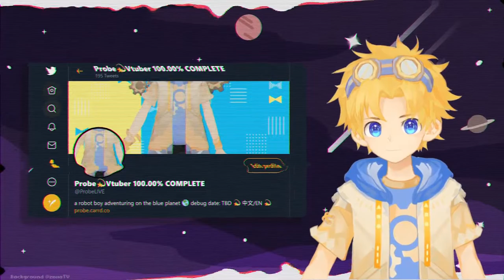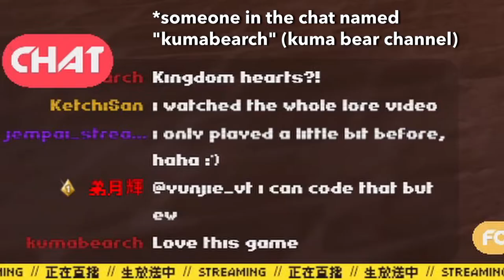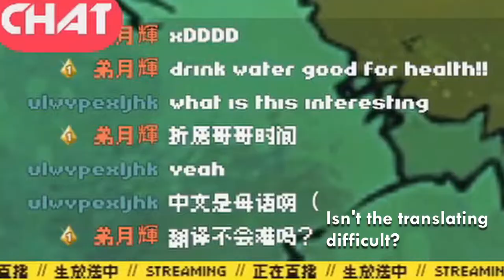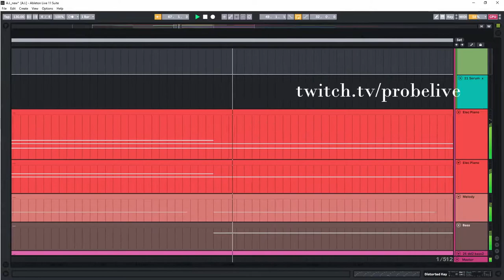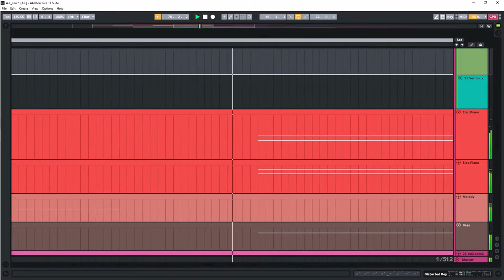When You're A VTuber But Your English SUCKS (+new song sneak peek)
I finally began my new journey as a VTuber/Twitch streamer. I've been enjoying my suffering so far :]

I didn't quit music producing, a new song sneak peek (I just realized I misspelled "sneak peek" as "sneakpeak" in the video :/ ) at the end!!